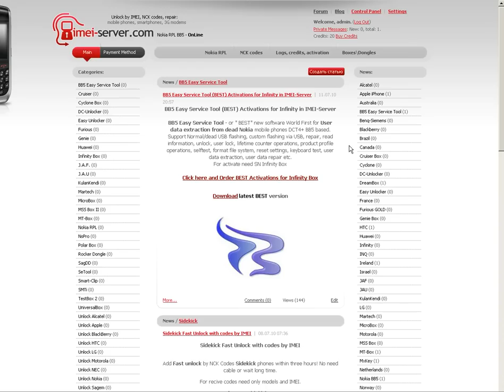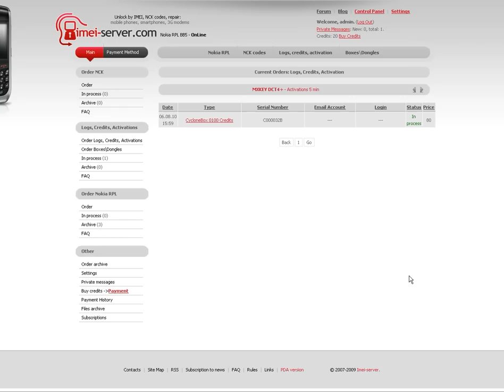CycloneBox Order credits in Imei-Server.com for unlock Nokia BB5 SL3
Video CycloneBox Order credits in Imei-Server.com for unlock Nokia SL3 phones